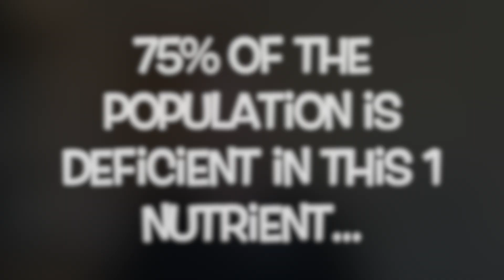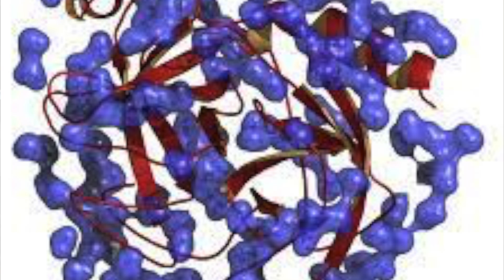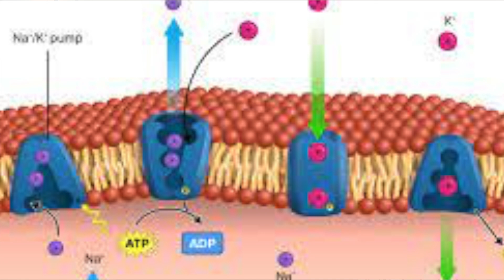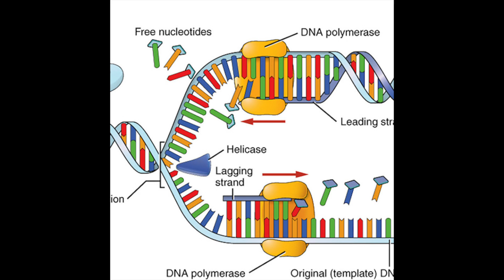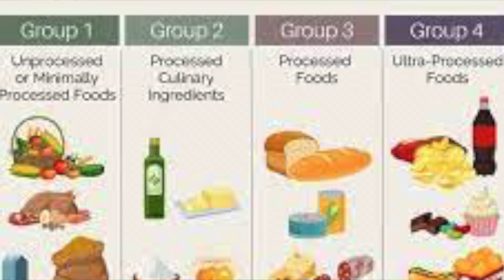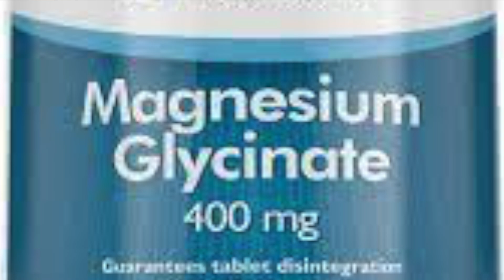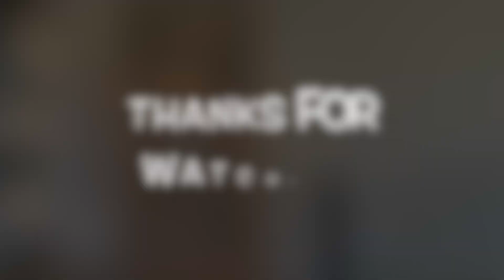The Amazing Benefits of Magnesium Glycinate: We Need More!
Nutrition is a delicate balance. Our bodies require certain things, but when we get too much or too little of something, we feel the impact of said surplus or deficiency. In the case of salt, too much, and we have high blood pressure. Too much sugar and we become diabetic. Join the Research Nurse as he discusses an extremely important nutrient in our bodies, an element that every single organ in our body requires. In fact, it is so important, without it, we would cease to function. Nurse Chris will teach you how to identify the problem and correct it, so come along for the educational ride.